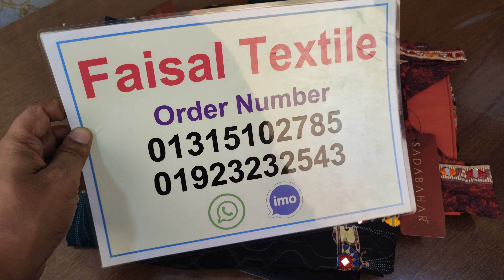সস্তায় পাকিস্তানি সাদাবাহার কুর্তি থ্রি পিস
আসসালামু আলাইকুম এই ভিডিও তে আপনাদের  জন্য সস্তায় পাকিস্তানি সাদাবাহার কুর্তি থ্রি পিস নিয়ে এসেছি।